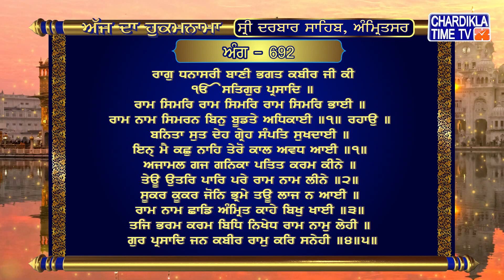Vyakheya Sri Mukhwaak || Sri Darbar Sahib || Jasdeep Kaur || Sri Amritsar Sahib Harmandir Sahib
hukamnama,
hukamnama sahib,
hukamnama today,
hukamnama amritsar,
hukamnama ardas,
hukamnama app,